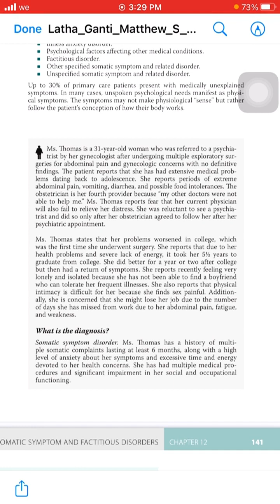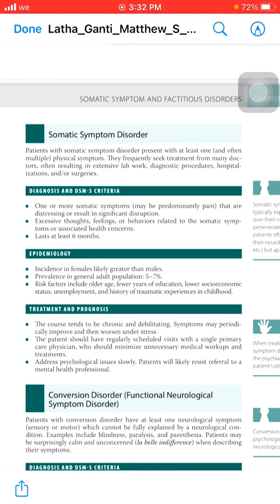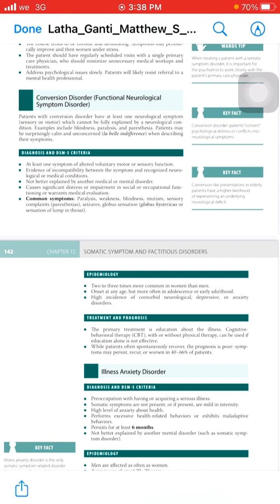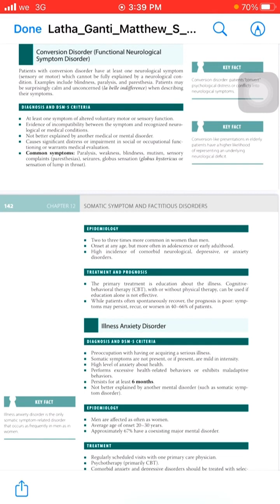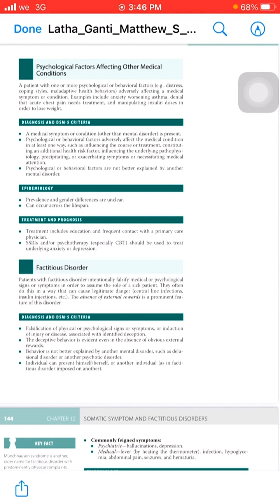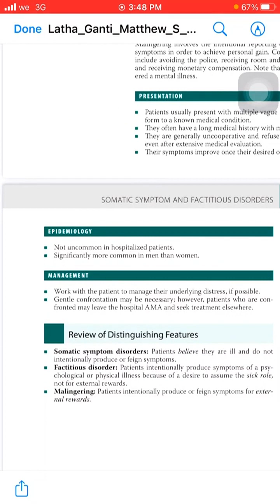Somatic symptom and related disorders(Conversion Disorder,Factitious disorder,Malingering)